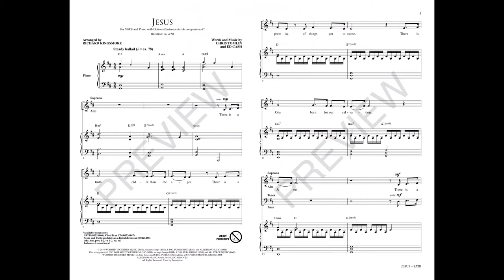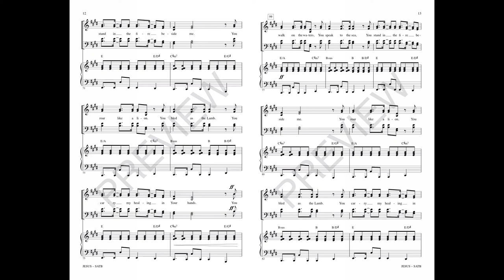JESUS (SATB Choir) - Chris Tomlin/Ed Cash/arr. Richard Kingsmore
This confident praise ballad from Chris Tomlin has a chorus full of phrases that sing of the glories of our Savior, creating a song that penetrates deeply into the worshipper's heart. The music, though contemporary, is very adaptable to traditional choral ensembles. Well arranged with piano accompaniment, or with rhythm and string parts, the music is easily learned, and will be a joy to share! Powerful!